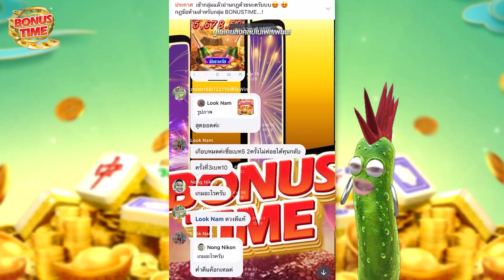[เกมพลังแห่งมาจอง2] ปั้นทุน 611 กูไม่ยอมมมมม? 😡🙊🙀 Mahjong Way 2 สล็อตค่าย PG